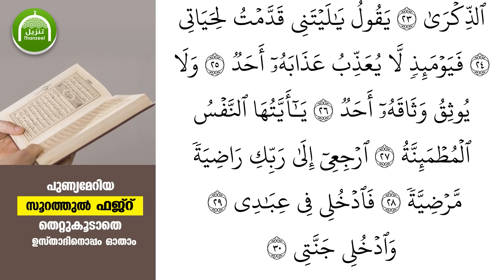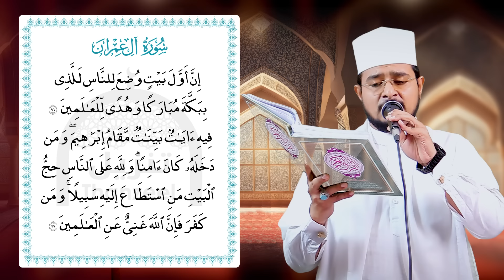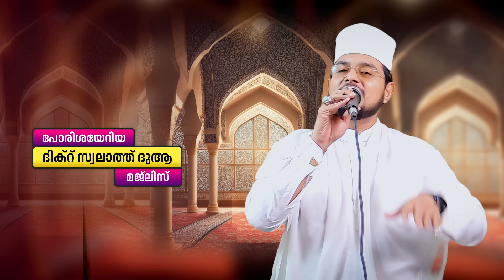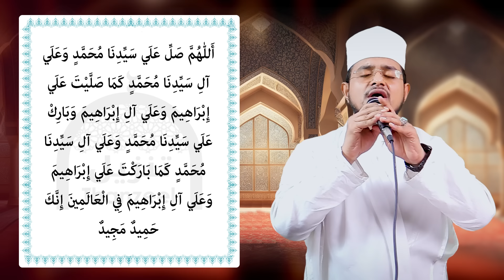ഇന്ന് ദുല്‍ഹിജ്ജ 4 ആം ദിനം! ചൊല്ലേണ്ട മുഴുവന്‍ ദിക്റ് ദുആ മജ്‌ലിസ്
ഇന്ന് ദുല്‍ഹിജ്ജ 4 ആം രാവ്! ചൊല്ലേണ്ട മുഴുവന്‍ ദിക്റ് ദുആ മജ്‌ലിസ്

ഇന്ന് ദുല്‍ഹിജ്ജ 4 രാവ്! പുണ്യങ്ങള്‍ നേടാന്‍ ചൊല്ലേണ്ട പുണ്യ ദിക്റ് ദുആ മജ്‌ലിസ്

ദുല്‍ഹിജ്ജ 4 രാവ്!
ദുല്‍ഖഅദ്

ഇന്ന് ദുല്‍ഹിജ്ജ 4 ആം രാവ് ചൊല്ലേണ്ട പുണ്യ ദിക്റ് ദുആ മജ്‌ലിസ്

ഇന്ന് ദുല്‍ഹിജ്ജ 4 ആം രാവ് പുണ്യങ്ങള്‍ നേടാന്‍ ഇപ്പോള്‍ ചൊല്ലേണ്ട പുണ്യ ദിക്റ് ദുആ മജ്‌ലിസ്

ഇന്ന് ദുല്‍ഹിജ്ജ 4 ആം ദിനം! പുണ്യങ്ങള്‍ നേടാന്‍ ഇപ്പോള്‍ ചൊല്ലേണ്ട പുണ്യ ദിക്റ് ദുആ മജ്‌ലിസ്

dhu'l hijjah 4
Dulhijjah 4
ദുല്‍ഹിജ്ജ  4
ദുല്‍ഹജ്ജ്
DHUL HAJJ
dhul hijjah

തിങ്കളാഴ്‌ച രാവ്
വെള്ളിയാഴ്ച രാവ്